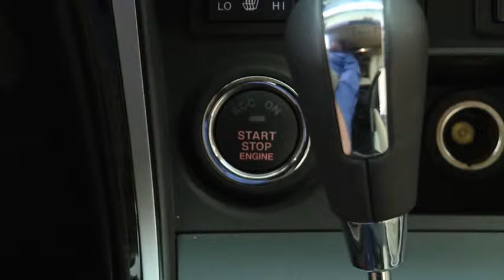2011 Mazda6 Features — POWER DRIVER'S SEAT POSITION MEMORY